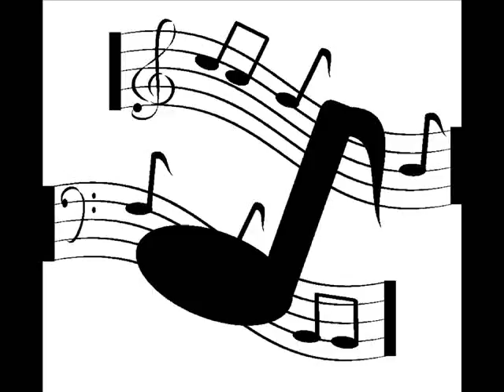Grant Green Favorite Things